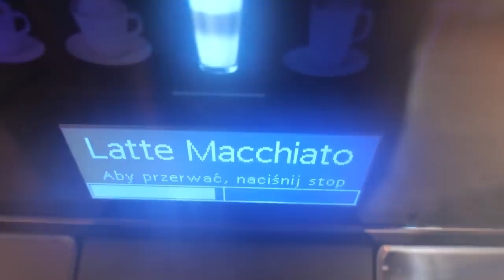WALENTYNKI - NIE DAJCIE SIĘ ZWIEŚĆ !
Nie dajcie się zwieść w Walentynki, ja prawie się dałem. To mogło skończyć się źle ! Na Waszą prośbę Ursus zostanie schowany pod dach, na moją prośbę JCB wizualnie ma +10 do słabego skrętu :D Obszycia foteli, kierownicy i podsufitka...aż chce się teraz robić :)